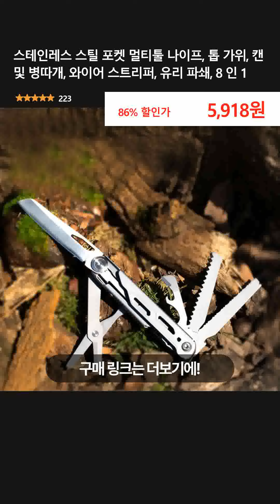스테인레스 스틸 포켓 멀티툴 나이프, 톱 가위, 캔 및 병따개, 와이어 스트리퍼, 유리 파쇄, 8 인 1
👉 구매링크